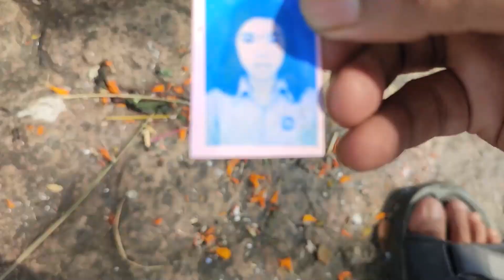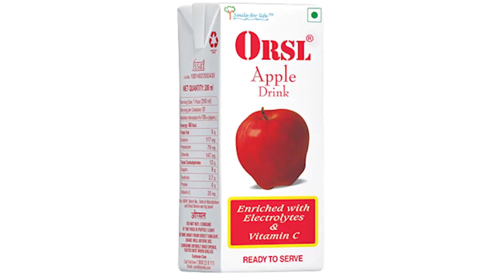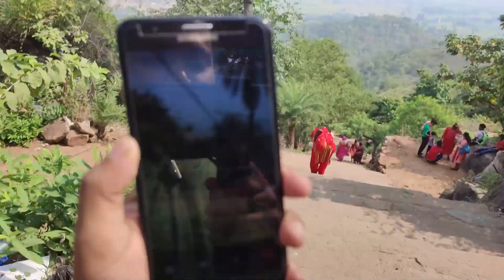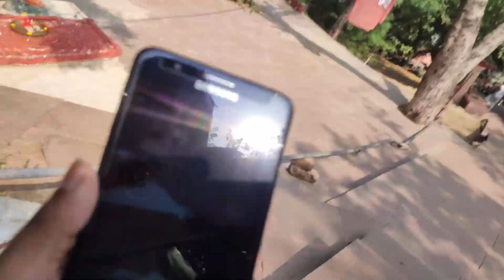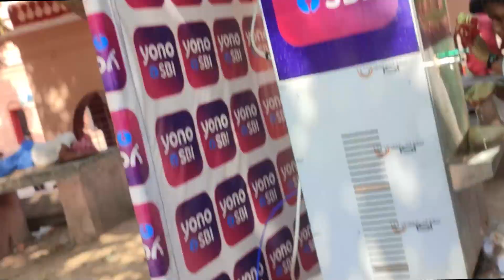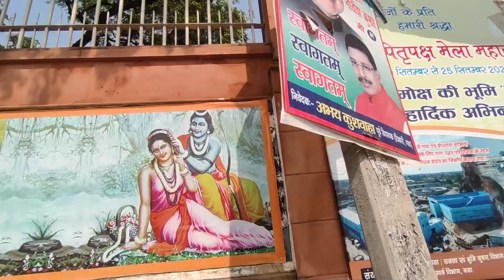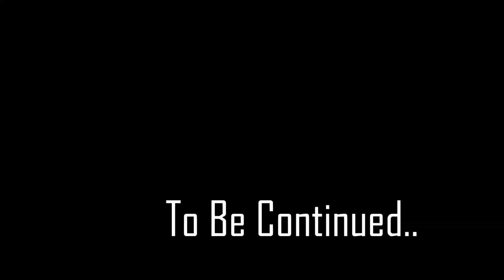Goya Pretshila Bedi,এখানকার জীবনযাপন কেমন, Goya Tour Guide |ওপর এ কি আছে ? দেখো ভিডিও টা |SBP vlogs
About This Video: so bondhugon eta hocche part6 video mane goyar pretcila pahar e opor e ki ache seta ei video ta dekhle bujhte parbe jante parbe so video ta sesh obdi dekho asha kori valo lagbe ar ha like share subscribe korte vulo na ..